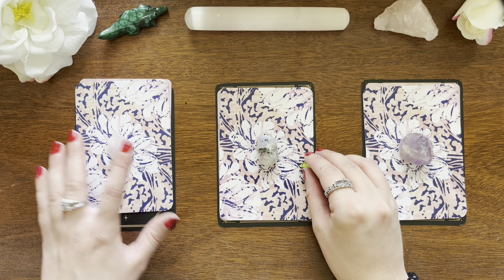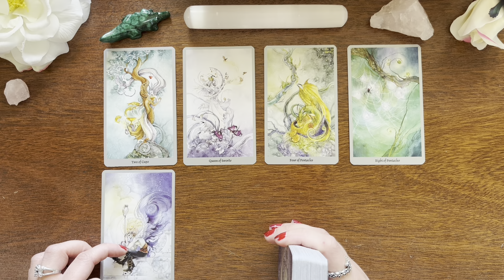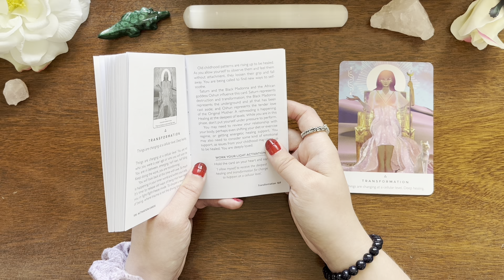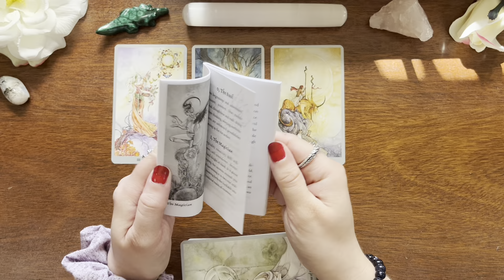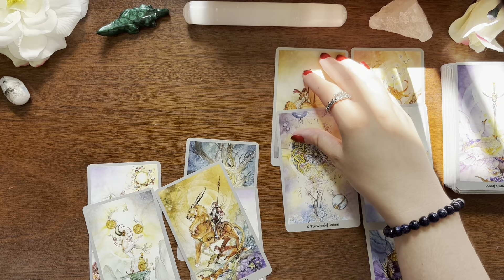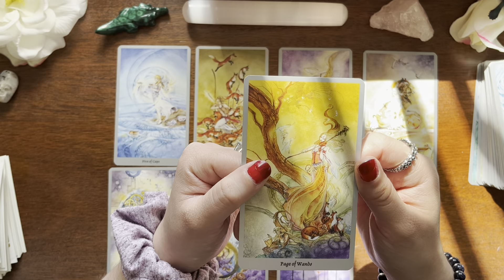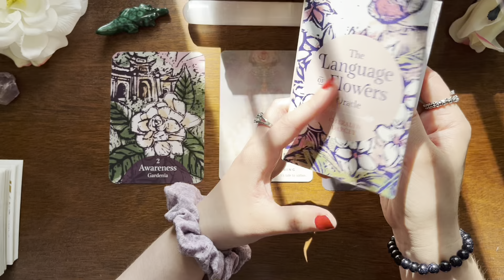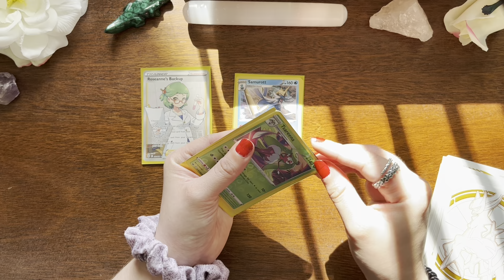🌸 SELF-LOVE 💎 PICK A CARD TAROT READING ⭐️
this one got away from me, i’ll admit 😅

🌸 TIME STAMPS 🌸
Pile 1 (rose quartz): 1:48
Pile 2 (moonstone): 23:45
Pile 3 (amethyst): 59:11